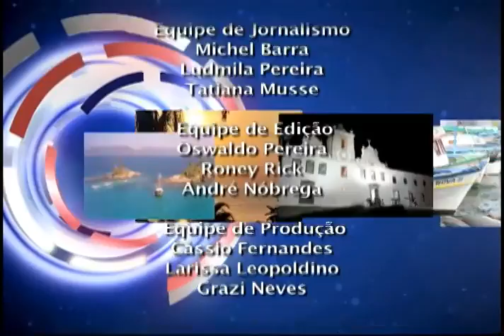JORNAL CÂMARA - DIA 15 DE JUNHO - PARTE 3